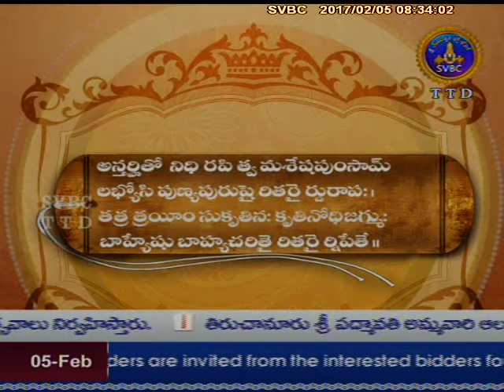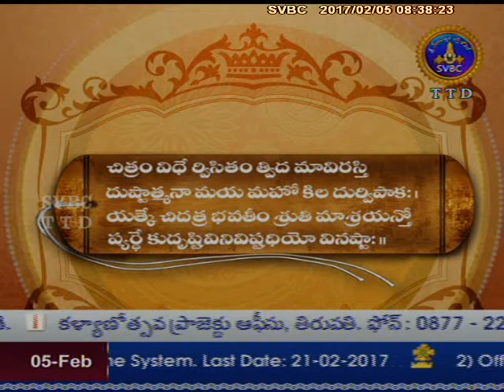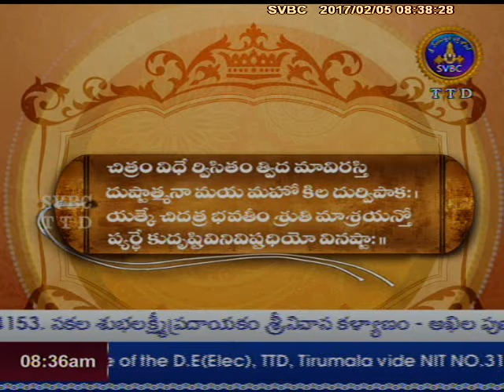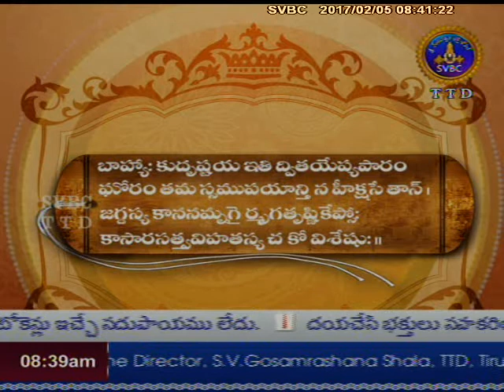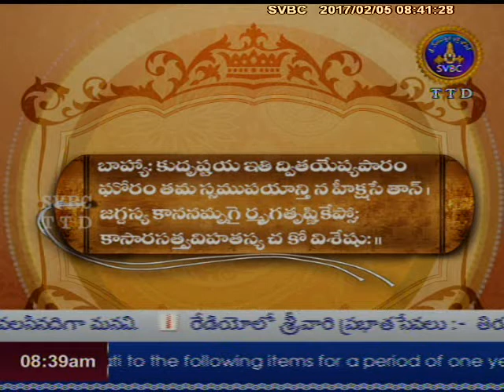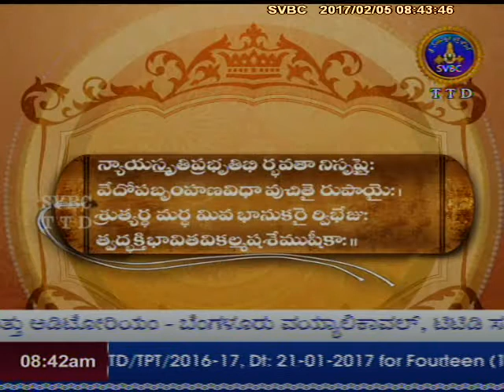SVBC TTD-Panchastavam Ep 05 05-02-17